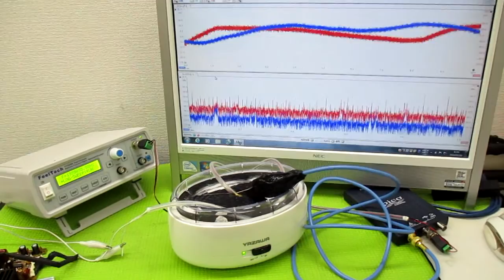オリジナル製品：超音波発振プローブを利用した超音波制御技術 ultrasonic-labo